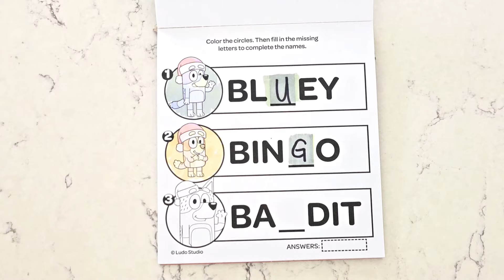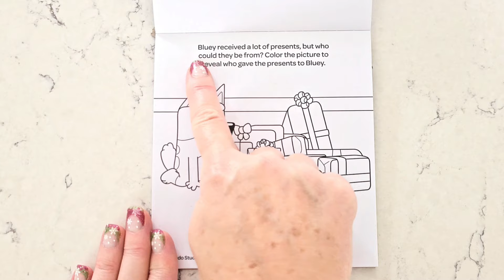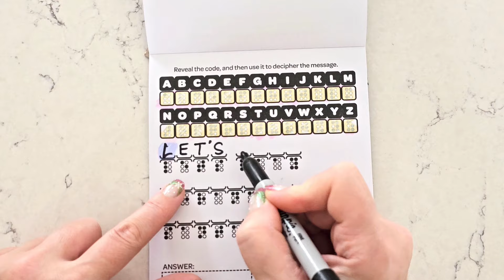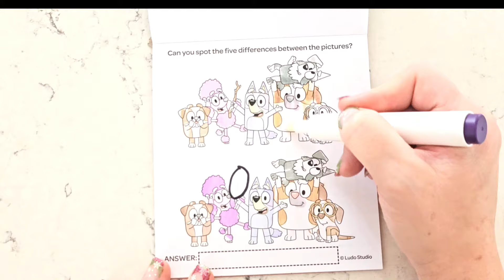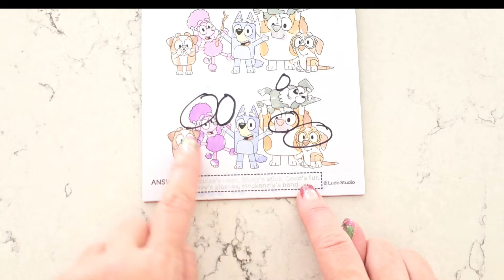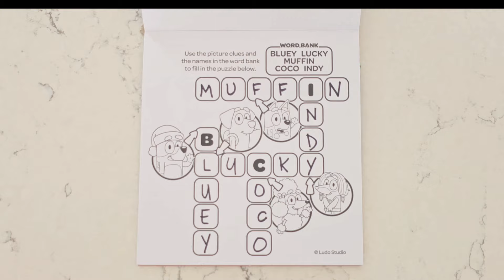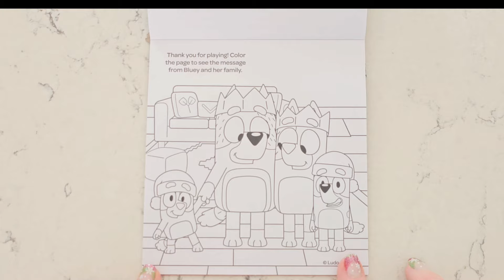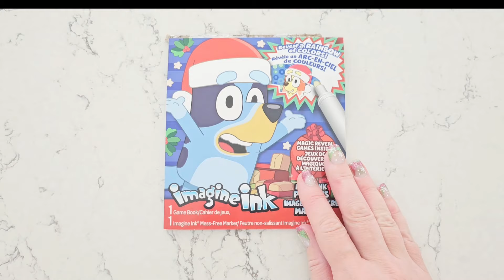Bluey Christmas Coloring Activity Book Imagine Ink- Disney Jr Bluey Episodes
Imagine ✨️ all the fun we can have with Bluey 🩵 coloring and completing fun activities! In this video, we are coloring Bluey's 🎄 Christmas Imagine Ink Activity Book. 📚 There are so many awesome activities, from secret codes, 🔏 to spot the difference and more, we hope you enjoy watching! 👍

We appreciate each and every one of you so much for becoming part of the family and supporting our channel. ♥️We strive to create quality content that you can enjoy and inspire you and yours to get create and activate your mind every day! ♥️